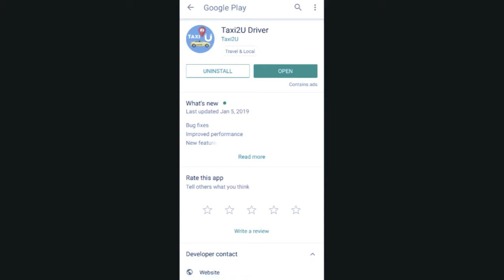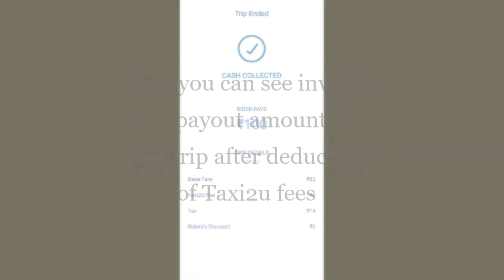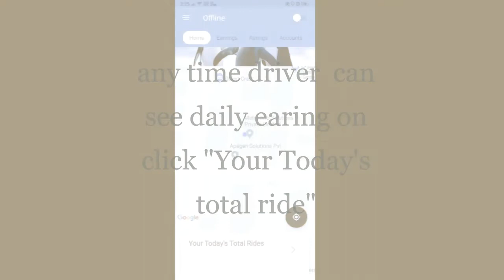TAXI2U DRIVER VLC